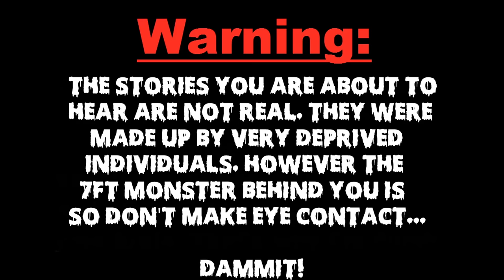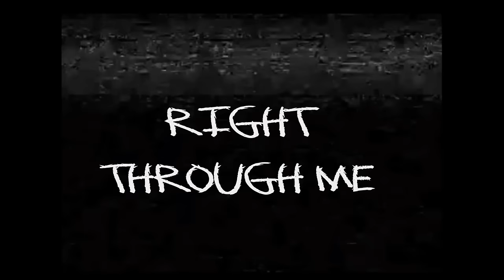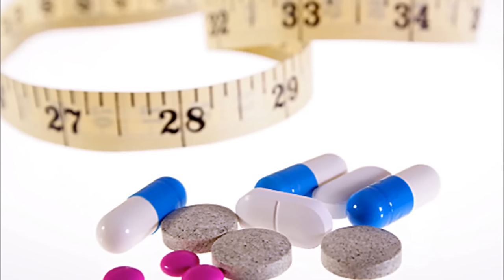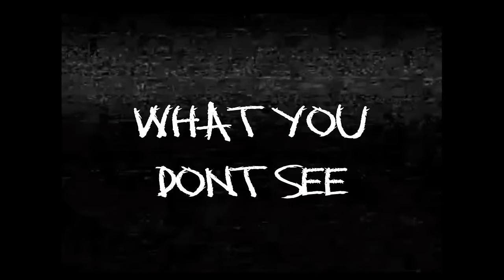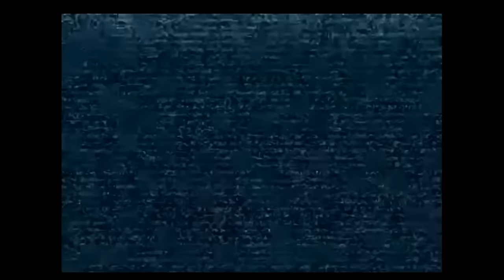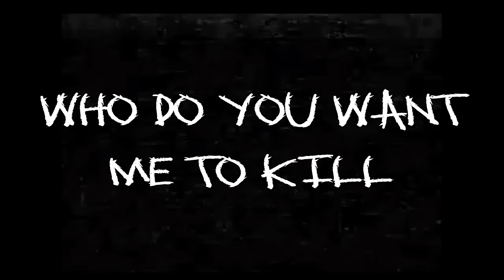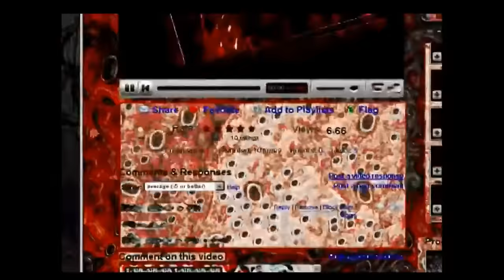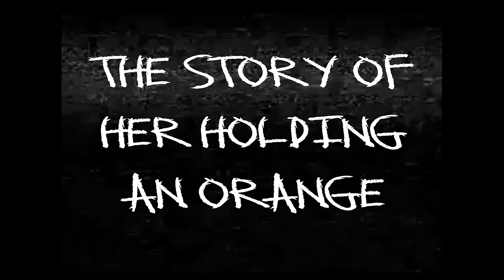Top 100 Creepypastas - Part 1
Songs:
Myuu - The End is Always Near
Pokemon - Lavender Town Theme